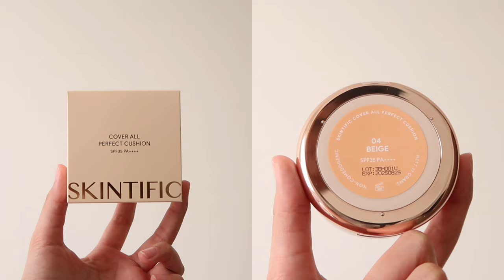REVIEW SKINTIFIC Cover All Perfect Air Cushion ALL SHADES Ratu Adellya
SKINTIFIC Cover All Perfect Air Cushion High Coverage Poreless&Flawless Foundation 24H Long-lasting SPF35 PA

//timestamps//
00:00 teaser
00:15 intro
00:40 swatch satu satu di wajah
01:08 tes shade 03 di blend
01:21 tes shade 04 di blend
01:33 tes shade 05 di blend
01:39 perbandingan shade 03 04 dan 05
02:14 full swatch 04 beige
03:46 before after hasil natural
04:09 tes transfer
05:01 complexion aku
05:26 closing

//equipments//
- lighting : matahari (no filter, no additional lighting)
- app : imovie